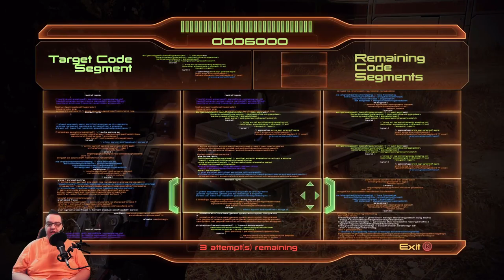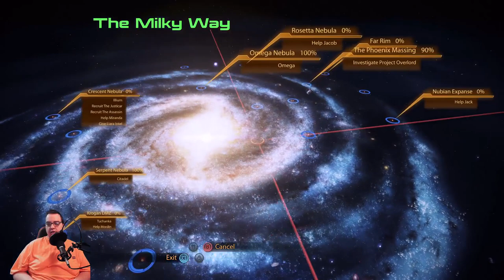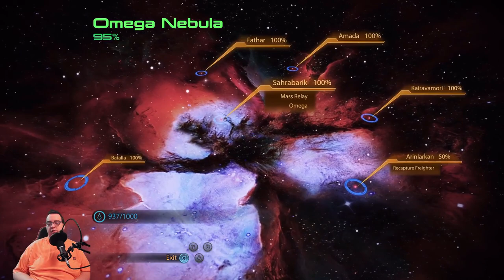Mass Effect 2 Soldier Series Episode 5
In this episode of the Soldier Series of Mass Effect 2 Commander Shepard gets a call from the Illusive Man.  He tells Shepard that Horizon will be the next human colony hit by the Collectors & orders him to go there to stop it from happening.  Shepard runs into an old friend at Horizon as well.

Afterwards Shepard gets a message from Admiral Hackett.  He wants Shepard to rescue a personal friend of his from the Batarians, Dr. Kenson.  She was studying a Reaper artifact on an asteroid in Batarian space and saw visions through the artifact that the Reapers will arrive in Batarian space and will use the Mass Relay to access the rest of the galaxy.  Shepard uses the asteroid to destroy said Mass Relay killing over 300,000 Batarians in the process.